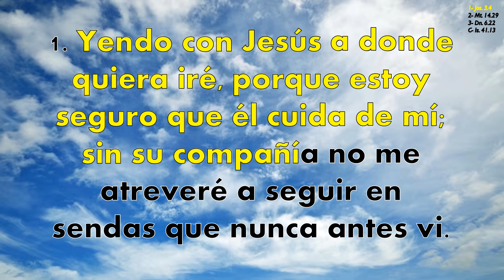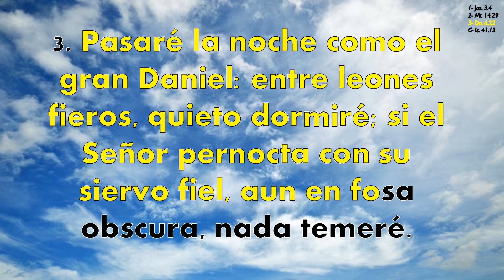Himno 361 Yendo con Jesús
Himno No 361 "Yendo con Jesús"
LETRA: Jessie H. Brown Pounds, s. XX y Helen Cadbury Alexander Dixon, s. XX
Traducción: Abraham Fernández, s. XX